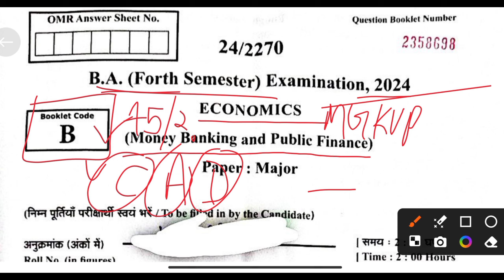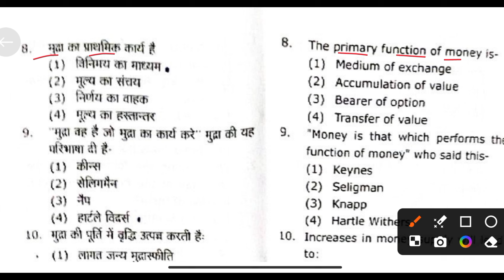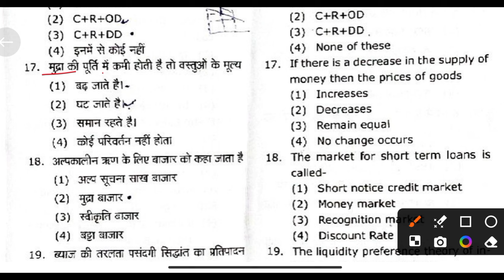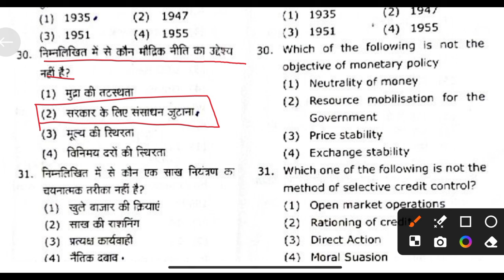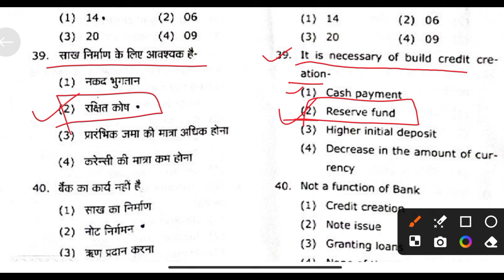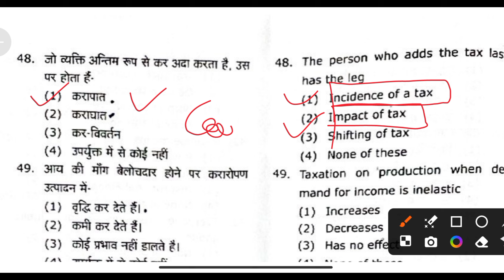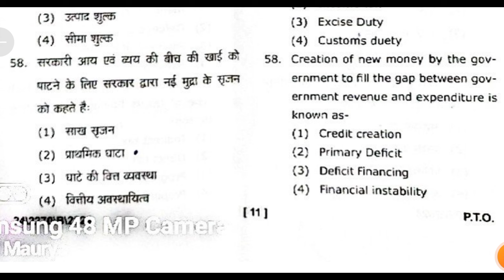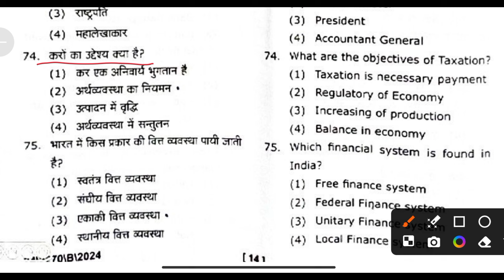BA 4th Semester Economics Answer Key 2024 MGKVP | ba 4th semester economics question paper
Your Searchable Key Words 👇🧐😍

ba 4th semester economics question paper 2024 in hindi

Most Hashtag 👇😊🎯